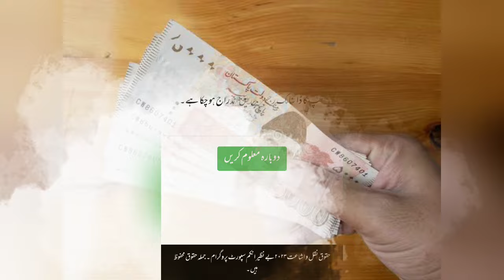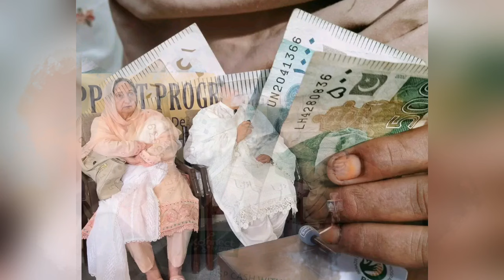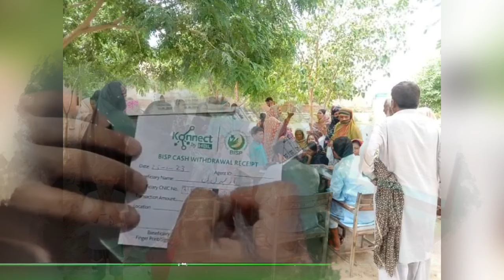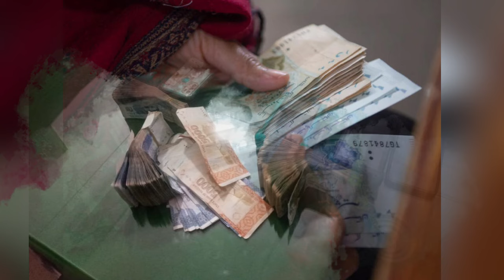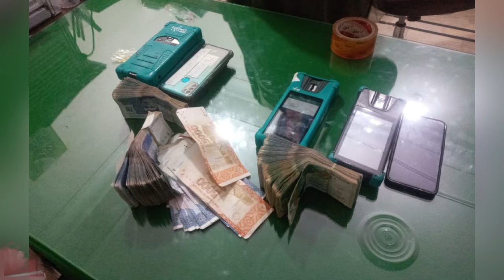Mubarak Ho 10500 Bisp Dusra Marhla | Ehsaas Program New Update | 8171 Portal Qist | Bisp 13500 Bonus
in this video i tell about bisp 10500 2nd phase start , ehsaas program new updates , bisp new update november qist , 8171 portal dynamic registry indraj , bisp survey , bisp dusra marhala start, benazir income support program 10500 qist shuro, Bisp new update about 10500 november qist first phase start,  bisp dusra marhla mean 2nd phase of bisp qist 10500 start in november but first phase already start in bisp benazir income support camps in all pakistan districts ,bisp bonus qist 13500, ehsaas program 10500 , bisp new update 10500 2nd phase , 8171 portal dynamic  survey registry indraj check and bisp 8171 new payment check online

Bisp
bisp
bisp jazz cash
bisp program
bisp registration online apply 2024
bisp 8171
bisp check balance online by cnic
Bisp november
Bisp first phase
Bisp second phase
Bisp dusra marhala
ehsaas program
ehsaas program paise check karne ka tarika
ehsaas program me registration kaise kare
ehsaas program ki new update
8171
8171 ehsaas program 2024
8171 ehsaas program 2024 online registration
8171 new update 2024
8171 web portal
8171 par message bhejne ka tarika
8171 ehsaas program
8171 portal
8171 new update today
8171 check online 2024
8171 ehsaas program 2024 new update
8171 par message karne ka tarika
8171 par paise check karne ka tarika
8171 bisp gov pk
bisp survey
dynamic survey bisp
janch partal bisp
bisp 2024
ehsaas 2024
bisp
ehsaas
ehsas program
bisp 8171
benazir income support program
bisp 10500
bisp 13500
8171 sms
8171 message

bisp october
ehsaas program october
8171 web portal update hogia
8171 web portal
Bisp eaisypaisa
Bisp jazz cash payment
Bisp program
bisp 10500
Bisp 13500
bisp 2024
ehsaas
bisp
ehsaas payment
bisp new update october
bisp qist kab mile gi
skill such

Your Queries .

bisp
ehsaas
8171
ehsaas program
Bisp payment 10500 Check by cnic
Bisp qist new
bisp survey online
bisp survey last date
bisp 10500 payment
bisp 10500 check by 8171 portal
bisp janch partal
bisp ke paise check karne ka tarika
bisp banks cash
8171 portal
bisp banks
bisp new qist update
bisp new update today 2024
10500 check karne ka tarika
8171 portal new update
bisp new banks system
bisp qist
bisp qist check karne ka tarika
bisp october qist
bisp october payment
pser
8171 new update
bisp 6 banks
ehsaas program new update
bisp program
esas program
bisp pmt score
8171 new update
bisp online registration
bisp program
bisp
bisp camps
bisp centers
bisp atm
bisp dynamic survey
pser survey
bisp apply
bisp registration
benazir kafalat
bisp kafalat
esas program 2024
bisp ke paise
bisp ki qist
bisp 2024
bisp today
bisp news
8171 check
bisp 2024
bisp survey 2024
dynamic survey
ehsaas 2024
8171 ehsaas program
Bisp
ehsaas
benazir income support
ehsas program
bisp lahore
bisp karachi
bisp new update 2024
8171 new update 2024
sas program
bisp faisal abad
bisp multan
bisp rawalpindi
bisp punjab
bisp sindh
Skill such bisp
Bisp skill such
ehsaas program skill such
skill such ehsaas program
8171 skill such
skill such 8171
benazir program
benazir income lahore
benazir income karachi
بینظیر انکم سپورٹ پروگرام چیک 2024
bisp program
banzeer incom sport
benazir ke paise kab chalenge
احساس پروگرام
b i s p program
kafalat program
ehsaas
benazir ke paise kab mile gy